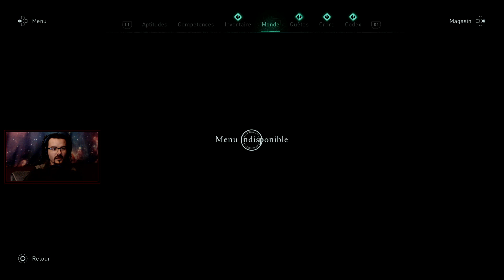LE SECRET D'UN BON RAPPORT DE VOISINAGE / L.P. #7 | ASSASSIN'S CREED VALHALLA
7eme épisode de mon let's play d'Assassin's Creed Valhalla !